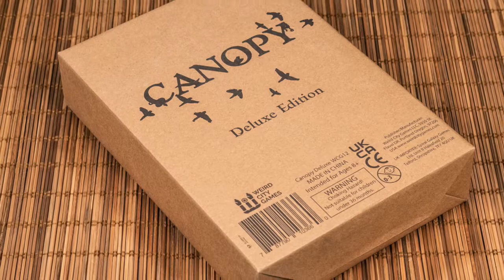Q&A: Jean-François (JF) Gagne - Taking Steps to Sustainability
Jean-François (JF) Gagne, Panda Game Manufacturing's Director of Continuous Improvement joins me talk about sustainability in board game manufacturing. We walk through new options Panda is providing and things to think about and consider no matter who and where you publish your board games.